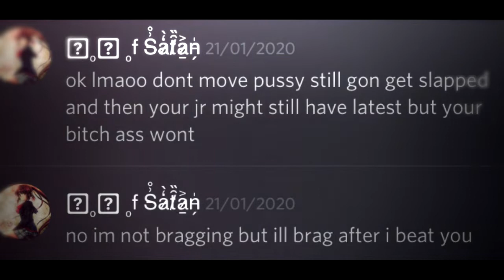Tezhify vs zDivines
said I couldn't leave him under 10... screenshots say otherwise

he also said the series after the first (the one he touched 10) that he would be a lot more of a challenge in the next series, clearly not, also ugly shot this series